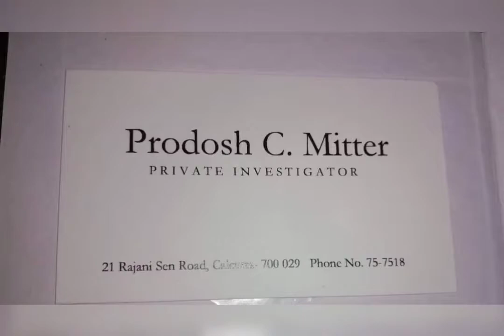DIY Miniature Art - FELUDA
A tribute to the legendary showman Satyajit Ray on his birth centenary.
miniature paper crafting of his legendary creation Detective Prodosh Chandra Mitra AKA FELUDA.